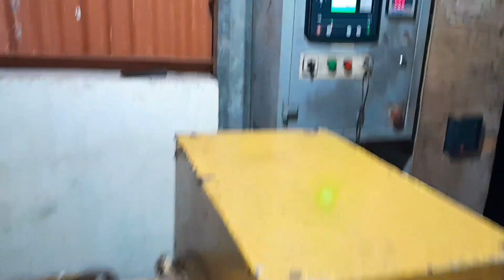Overtime with DIY